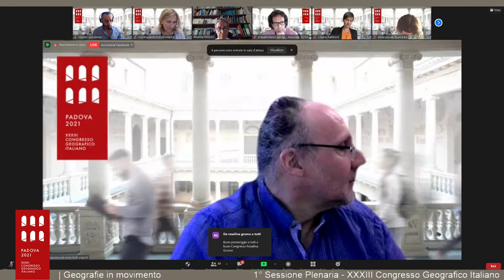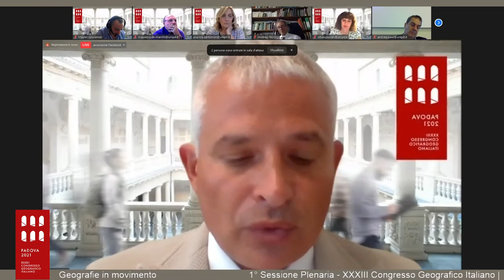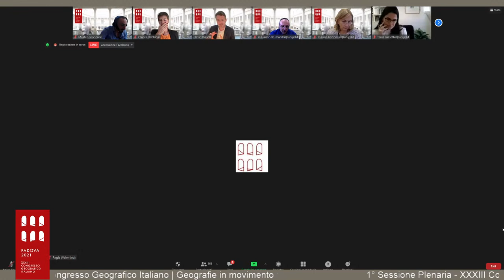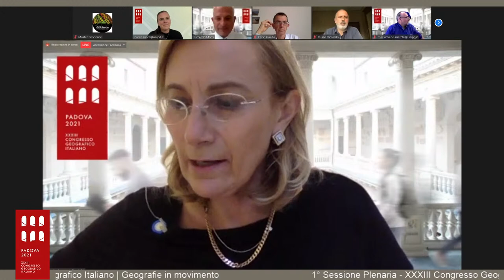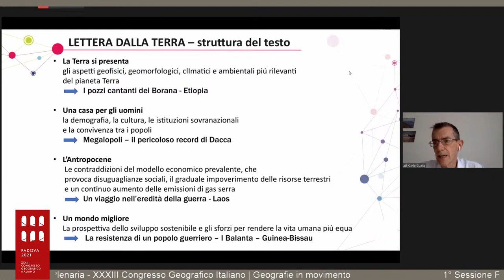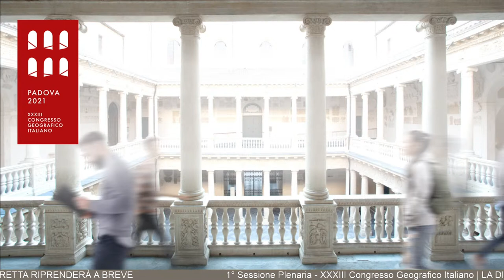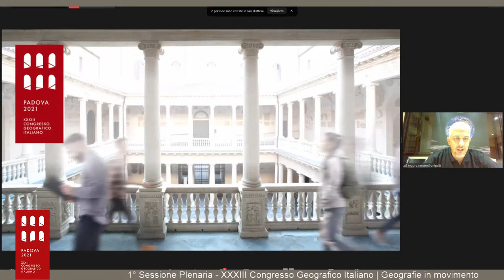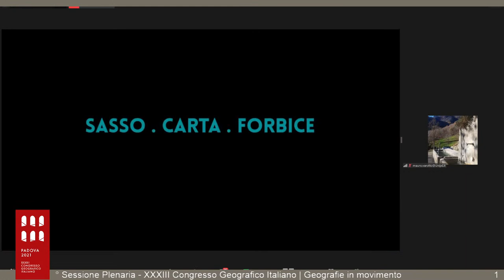1° Sessione Plenaria - XXXIII Congresso Geografico Italiano | Geografie in Movimento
XXXIII Congresso Geografico Italiano, Padova - dall'8 al 13 settembre 2021

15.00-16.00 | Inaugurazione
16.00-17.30 | KEYNOTE, Future Mobile geographies (D. Bissell, K. Barry)
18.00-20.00 | Cittadinanza globale: educazione in movimento
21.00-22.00 | Visita virtuale al museo di geografia

- 5 NODI TEMATICI:
1) Elementi, animali, piante: mobilità dei costituenti, delle forze e degli organismi
2) Oggetti, merci, beni: l'impronta materiale del movimento nello spazio
3) Soggetti, gruppi, persone: pratiche, spazi e dinamiche delle mobilità umane
4) Idee, testi, rappresentazioni: pensare, raccontare e immaginare il movimento
5) Strumenti, tecnologie, dati: GIS, luoghi, sensori, attori

Il Congresso Geografico Italiano 2021 vuole stimolare la comunità geografica italiana a farsi promotrice di una articolata riflessione su queste geografie in movimento sia per inserirsi, con la propria specificità, nel dibattito sulle mobilità, intese in senso ampio e plurale, sia per riflettere sul movimento come dialogo trasversale tra le branche interne alla disciplina e della disciplina con altri saperi. Dialogo e movimento che hanno l’ambizione di uscire dalle sedi strettamente accademiche per mettersi più efficacemente in relazione con la società civile in quell’ottica di public geography che recentemente è stata oggetto di riflessione in diverse occasioni. Si tratta di un movimento che si tenta di imprimere anche nella formazione e nella professione dei geografi e delle geografe. Un movimento, dunque, che è intellettuale e fisico-materiale, nonché intimamente transcalare e transdisciplinare nel dialogo reciproco tra le diverse voci della geografia italiana e della geografia internazionale.
Università degli Studi di Padova
Associazione dei geografi italiani - AGeI
Dip. di Scienze Storiche, Geografiche e dell'Antichità - DiSSGeA
Dip. di Ingegneria Civile, Edile e Ambientale - ICEA
Museo di Geografia - Unipd
Mobility & Humanities Centre for Advanced Studies - MOHU
Master in GIScience e SPR - Unipd
International Master on Sustainable Territorial Development - STeDe
Associazione GIShub